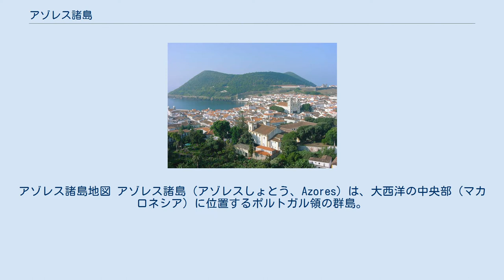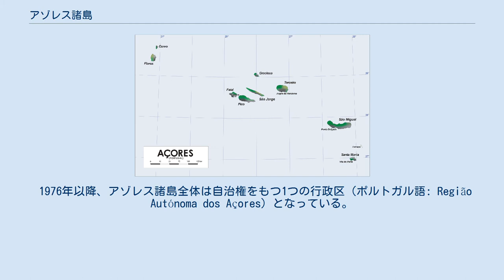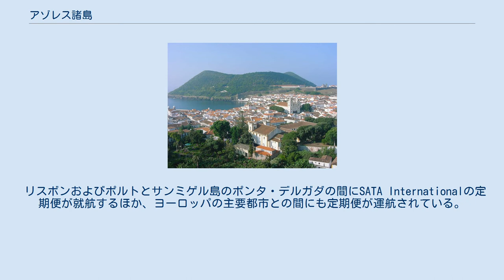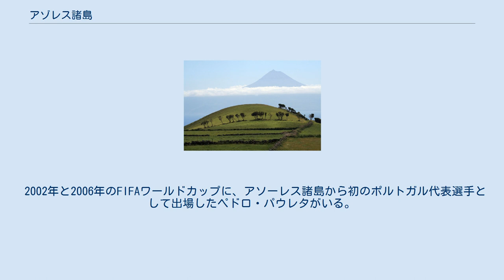アゾレス諸島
アゾレス諸島地図 アゾレス諸島（アゾレスしょとう、Azores）は、大西洋の中央部（マカロネシア）に位置するポルトガル領の群島。
諸島全体は自治権を持ち、一つの行政区でもある。
島名の発音はポルトガル語ではアソーレス (Açores) となる。
 ポルトガル沖約1000kmの大西洋上に浮かぶ。
1427年に発見された。
リスボンから約1500km、北アメリカの東端から3900kmの位置にある。
火山が起源で、九つの島からなる。
ピコ島の火山ピコ山は標高2351mでアゾレス諸島のみならずポルトガルの最高地点である。
 捕鯨および遠洋漁業の基地としても使われたほか、現在は温暖な気候から保養地として人気がある。
 カルタゴ人による紀元前の遺跡が2011年に発見されたが、以前からヨーロッパの古典詩・サーガに登場する『西方の島々』のモデルと考えられていた。
 1427年、ポルトガル人ディエゴ・デ・シルベスによって「発見」された。
マルティン・ベハイムによれば、1431年にエンリケ航海王子の配下の船長のひとりによって発見されたという。
1439年以降植民地化が進むが、初期はポルトガルからの移住者を中心とするものの、各国から移住者があった。
その地理上の位置から、新大陸への重要な航海基地となった。
 1583年、スペイン王フェリペ2世がポルトガル王としてフランス人商人を排除するためにアゾレス諸島に船団を派遣した。
アゾレス諸島は、ポルトガル領の中で最後までハプスブルク朝のスペイン王フェリペ2世のポルトガル支配に抵抗した土地となった。
 1806年、ジョン・バス・ダブニーが当地で最初のアメリカ合衆国領事となる。
 1820年からの内戦では、アゾレス諸島は自由主義派の拠点となり、テルセイラ島にマリア2世の宮廷が置かれた。
 1892年2月、ポルトガル政府がテルコンに自国とアゾレス間の海底ケーブル敷設権を与える。
 第二次世界大戦中、ポルトガルは一貫して中立国であったが、イギリスとの英葡永久同盟やアメリカからの政治的圧力があったために、事実上、島は連合軍の基地として使用された。
 1976年以降、アゾレス諸島全体は自治権をもつ1つの行政区（ポルトガル語: Região Autónoma dos Açores）となっている。
アゾレス地域圏の首府と行政府はサンミゲル島のポンタ・デルガダ、議会はファイアル島のオルタ、司法上の中心はテルセイラ島のアングラ・ド・エロイズモにおかれる。
 ピコ島の成層火山ピコ山の風景 リスボンのほぼ西に位置する。
主要な島は九つ。
総面積は2355km2である。
気候は一年を通じて温暖である。
アゾレス諸島は、大西洋中央海嶺とホットスポットが重複した位置にあり、基本的には、火山島である。
 アゾレス諸島の島は、3つに大別される。
 最大の島はサンミゲル島、最小の島はコルヴォ島である。
 また、西経25度～31度という位置にあることから、ポルトガル本土やマデイラ諸島よりも1時間遅いUTC-1（夏時間の際にはUTC+0）を標準時として採用している（スペイン本土とカナリア諸島の関係に似ているが、スペインよりも1時間遅れている）。
 リスボンおよびポルトとサンミゲル島のポンタ・デルガダの間にSATA Internationalの定期便が就航するほか、ヨーロッパの主要都市との間にも定期便が運航されている。
ポンタ・デルガダ空港からアゾレス諸島各島に航空便がある。
 また、ポルトガル本土の主な港との間にフェリーなどの定期船も運航されているほか、観光客を乗せたクルーズ客船も頻繁に運航されている。
 人口は全島を合わせて24万人強で、その半分以上がサンミゲル島に住む。
2002年12月31日の統計では、全島の人口は23万8767人、人口密度は106人/km2である。
全人口の95%がローマ・カトリック信者である。
 テルセイラ島のアングラ・ド・エロイズモ。
世界遺産に登録されている 諸島内には16世紀から18世紀にかけた建築物が随所に残る。
テルセイラ島のアングラ・ド・エロイズモの市街と、ピコ島のワイン畑の景観がユネスコの世界遺産に登録されている。
 非公式ながらサッカーアゾレス諸島代表というナショナル選抜チームも存在する（しかし、1998年以降活動していない）。
 2002年と2006年のFIFAワールドカップに、アソーレス諸島から初のポルトガル代表選手...